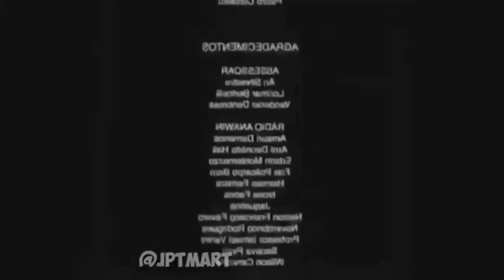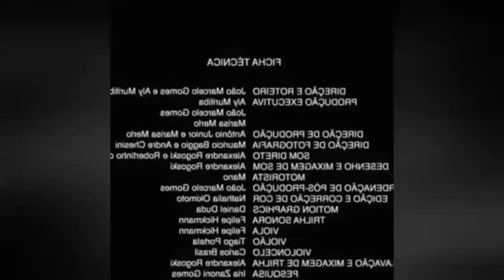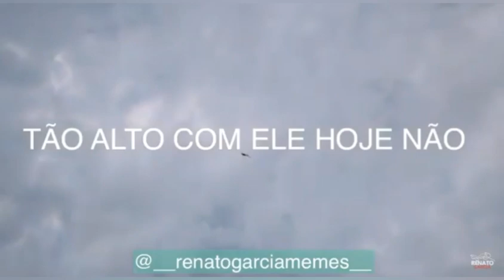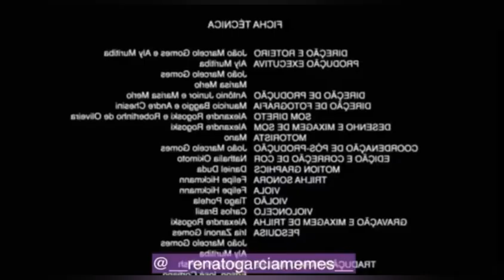OS MELHORES MEMES DO RENATO GARCIA E AMIGOS 😂😂 ( Renato Garcia Memes )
Olá Seja Bem Vindo (a) ao Canal Renato Garcia Memes Aqui Você Vai Encontrar de Tudo Sobre o Renato Garcia, Stories, Entrevista, Vídeos Exclusivos e Muito Mais as Melhores Zueiras do Renato Garcia.
Somos 1k
                                          R G M

                   RENATO       GARCIA       MEMES